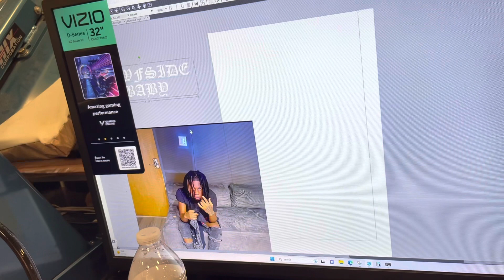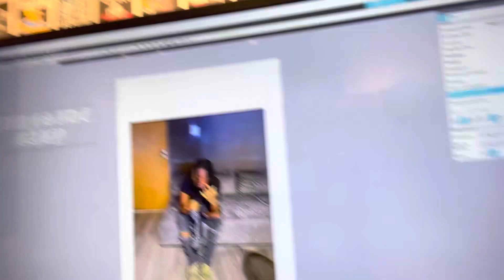Gemini season ♊️😈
Anyone looking for a dope artist for paintings and drawings etc check out @art.sofye on the ig for her art and also custom pieces

The beat I’m using is made by @dfg.nae is his Instagram get at em if you need instrumentals for a video or if you rap tap in with him ‼️